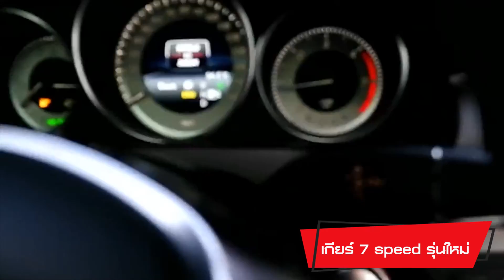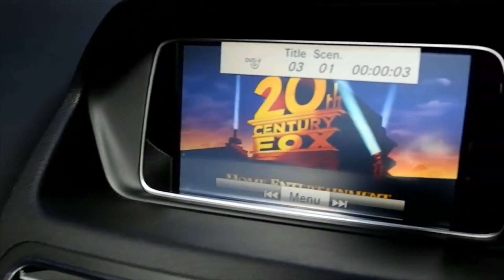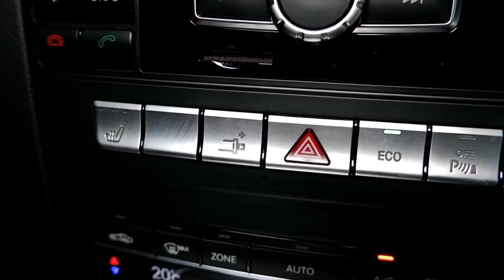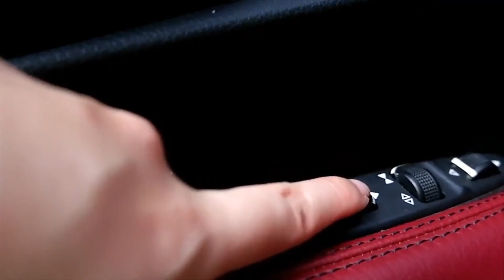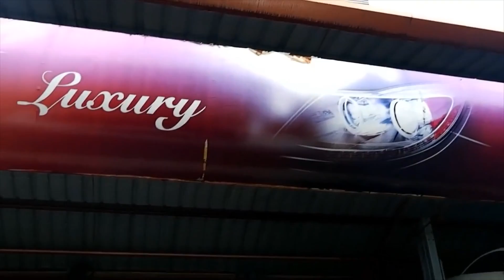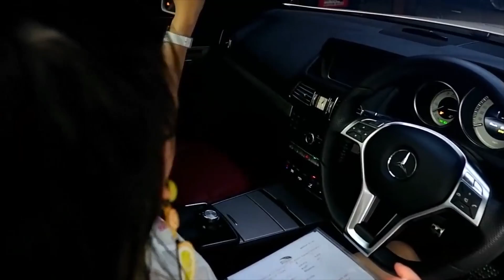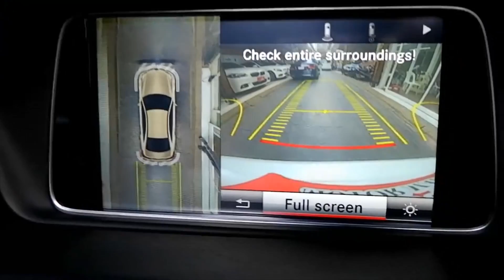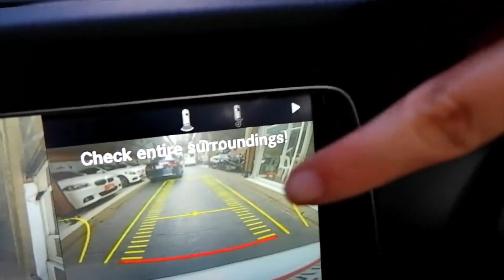✨E250 Coupe CDI✨ AMG เครื่อง*ดีเซล*รุ่นท๊อปสุด หายากแบบ 1ในล้าน แถมฟรี! ยางใหม่ Yokohama ออปชั่นเต็ม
E 250 Coupe AMG เครื่อง*ดีเซล*รุ่นท๊อปสุด หายากแบบ 1ในล้าน ทั้งแรงและประหยัดมากๆ ใช้น้อยเพียง 38,XXX กิโลเท่านั้น มาพร้อมออปชั่นเต็มสุดแบบหาเทียบยาก ทั้ง Distronic brake เบรคเองอัตโนมัติ Blind Spot Assist ชุดแต่ง AMG รอบคัน เบาะแดง จอComand หลังคาแก้ว กล้องรอบคัน 360 องศา แถมฟรี! ยางใหม่ Yokohama

Benz E250 CDI COUPE ปี 15 รหัส #8225
เบนซ์ มอเตอร์มอลล์ ศูนย์รวมเบนซ์มือสองคุณภาพ มาตรฐาน ISO 9001
รับประกันซ่อมฟรี 129 รายการ ในศูนย์บริการของเรา 1ปี**
เปลี่ยนน้ำมันเครื่อง-ไส้กรอง ด้วยน้ำมันเครื่องนำเข้า ฟรี! 3 ปี 6 ครั้ง**
- ใช้มาเพียงแค่ 38829 กม.เท่านั้น
- AMG SPORT PACKAGE รุ่นท็อปสุด/ ล้อแม็กAMGขอบ18"/เบาะ-พวงมาลัย AMG
- ไฟหน้าอัจฉริยะ Intelligent light system/หลังคาแก้วทั้งบาน เปิดได้ Panoramic Roof
- ปุ่มกดสตาร์ท/เปิดปิดรถโดยไม่ใช้กุญแจ Keyless GO
- เกียร์ 7 speed รุ่นใหม่ที่พวงมาลัย//จอCOMAND /ดู DVD
- เบาะไฟฟ้าเต็มตัว 10 ทิศทาง Memory Package/นาฬิกา Analog สุดหรู
- ขับขี่โหมด Sport และ โหมด ECO ประหยัดน้ำมัน
- Distronic Brake เบรคอัตโนมัติ/ภายในสีแดงสุดสปอร์ต
- เครื่องยนต์ดีเซลล้วน หายากมากทั้งแรงทั้งประหยัด
จัดไฟแนนซ์ได้ 2120000บาท //60 เดือน เดือนละ 43459บาท
ชมรถได้ที่โชว์รูม Benz Motor Mall ถนนรัชดาภิเษก ตรงข้ามศาลเปิดทุกวัน 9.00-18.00 โทร
ชมรีวิวรถเบนซ์หลากหลายรุ่น